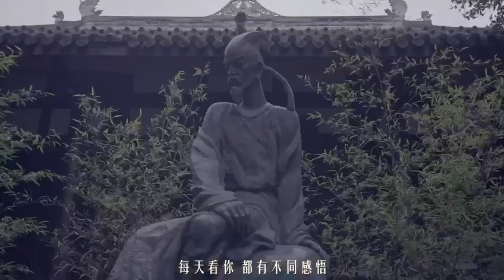知名美女歌手 神曲天后 游美灵 《愛上成都》2024大型網絡春晚 特邀嘉賓一 全球艺术家聯盟 美國环宇电视傳媒